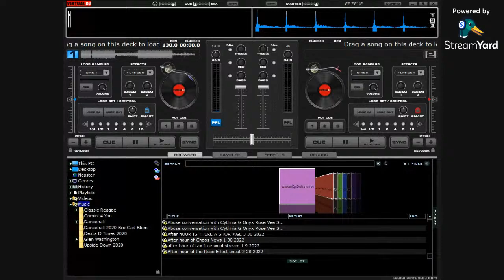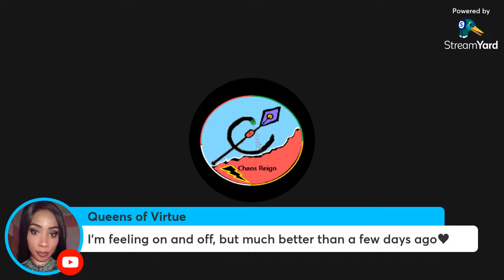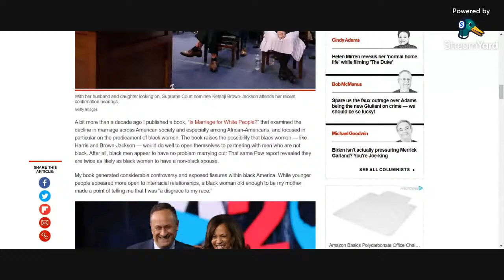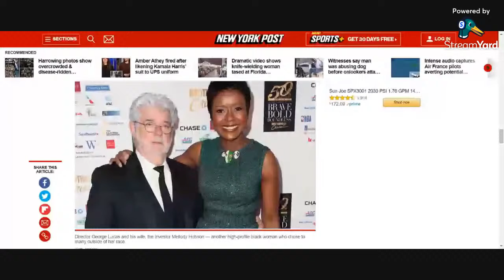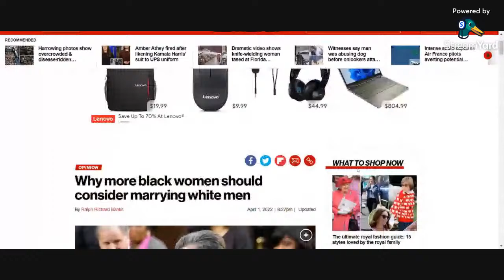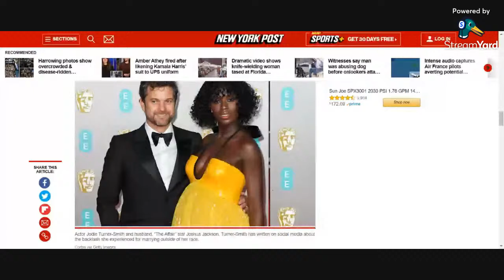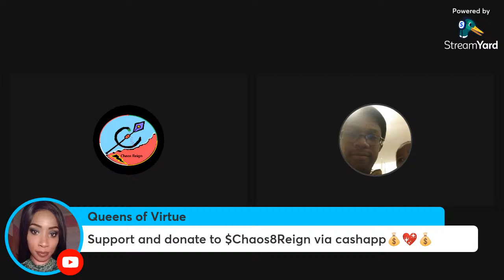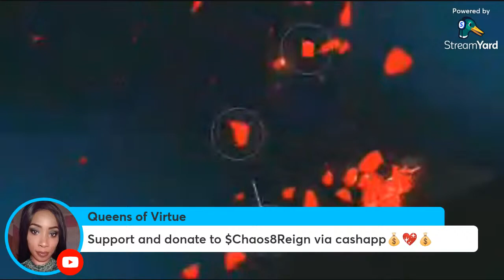Ralph Richard Banks Buck Broken?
It seems that Mr. Banks has resurfaced back from no man's land seen his first book is marriages for white people. So the question should be asked why now and what is the end game of a long hiatus?
Let The Chaos Reign!

Ralph Richard Banks#BuckBroken#Interacial Relationship